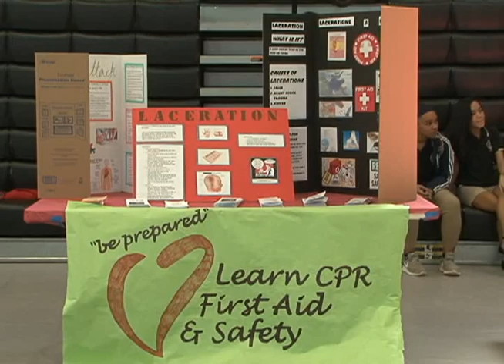Tiyan High students getting "Titan fit"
It's a lesson they hope to teach everyday of the year. The Health and Wellness Fair at Tiyan High School brought health professionals to campus.